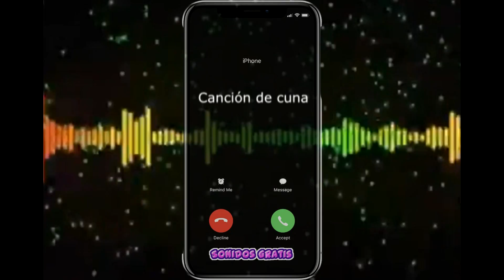Descargar Sonidos Canción de cuna mp3 gratis para celular | Sonidosgratis.net